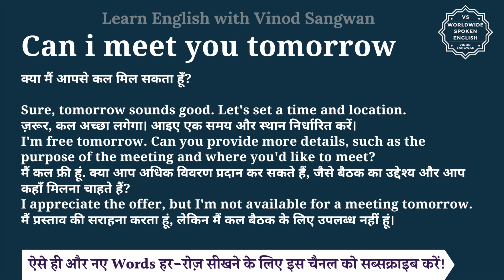Can i meet you tomorrow meaning in Hindi | Can i meet you tomorrow ka matlab hai | English to hindi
इस वीडियो में आप Can i meet you tomorrow का हिंदी में मतलब समझेंगे और साथ में Can i meet you tomorrow का pronunciation भी सीखेंगें यानि की आप Can i meet you tomorrow के अर्थ के साथ साथ ये भी सीखेंगें की Can i meet you tomorrow को कैसे बोले या Can i meet you tomorrow को बोलने का सही तरीका क्या है |

तो बस एक मिनट में सीखिए Can i meet you tomorrow को|
Let’s learn Hindi Meaning of Can i meet you tomorrow in detail.

Can i meet you tomorrow का हिंदी में अर्थ होता है
क्या मैं आपसे कल मिल सकता हूँ?

Sure, tomorrow sounds good. Let's set a time and location.
ज़रूर, कल अच्छा लगेगा। आइए एक समय और स्थान निर्धारित करें।
I'm free tomorrow. Can you provide more details, such as the purpose of the meeting and where you'd like to meet?
मैं कल फ्री हूं. क्या आप अधिक विवरण प्रदान कर सकते हैं, जैसे बैठक का उद्देश्य और आप कहाँ मिलना चाहते हैं?
I appreciate the offer, but I'm not available for a meeting tomorrow.
मैं प्रस्ताव की सराहना करता हूं, लेकिन मैं कल बैठक के लिए उपलब्ध नहीं हूं।

Can i meet you tomorrow को इन उदाहरणों से और अच्छे से समझ सकते हैं